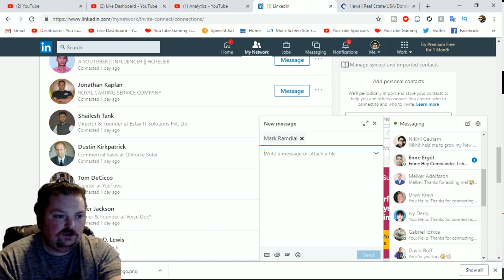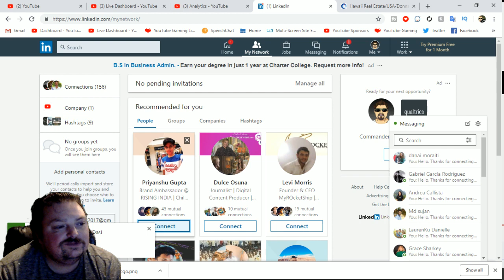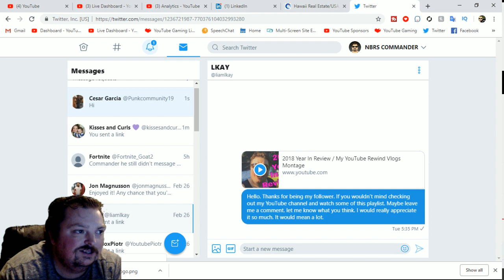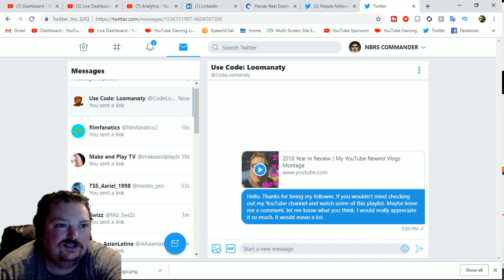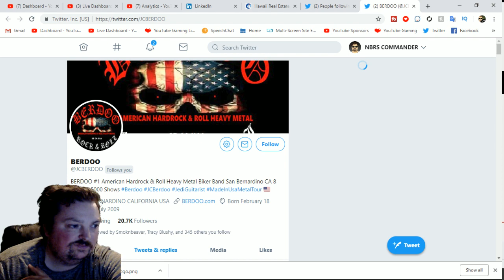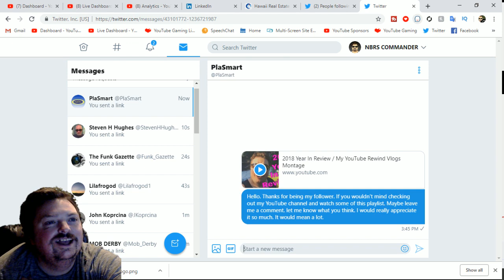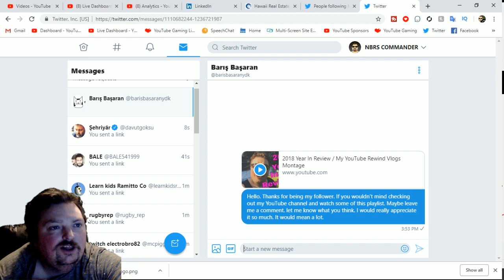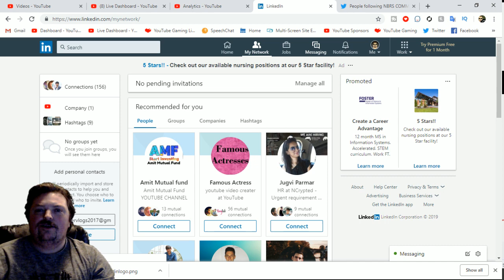How To Promote YouTube On Linkedin In 2019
So you are wondering how to promote your YouTube channel. I will show you how to promote your YouTube videos on Linkedin. This is a goldmine. An easy way to promote your YouTube channel and gain lots of YouTube subscribers and quality viewers fast.

COMMANDER VLOGS
8315 NORMANDY ST SE 643

Tube buddy
A YouTuber's Best Friend! A Must Have Tool...

Thanks!
NBRS COMMANDER
AKA
COMMANDER VLOGS